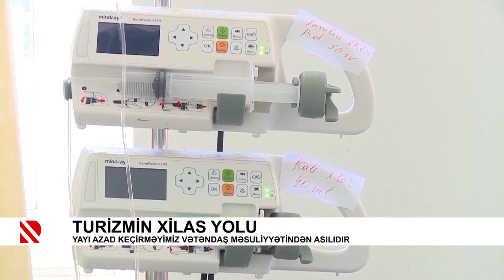Turizmin xilas yolu